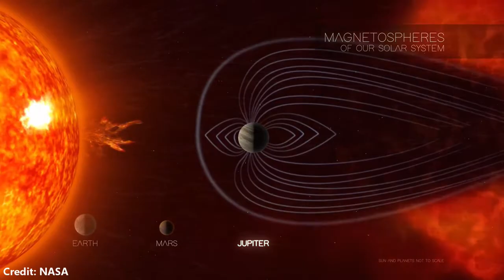ISRO | Isro’s PSLV-C50/CMS-01 | Radio emissions | alien world | Tau Boötes b.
hi friends welcome to A.K.S TALKS. Got two updates on space related topic.
The Indian Space Research Organization on Thursday marked its second successful mission of the year and the second UPDATE is Scientist detected radio emissions from an alien world.
Scientists think they've detected radio emissions from an alien world. They may have detected radio emissions from a planet orbiting a star beyond our sun for the first time said Jake Turner, an astronomer at Cornell University.